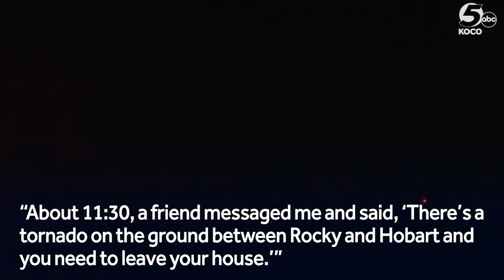‘It was God’s grace’: Friend’s call helps Rocky woman escape before tornado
A Rocky, Oklahoma, woman says she’s grateful for her friend’s message Tuesday night, warning her of a tornado that was headed her way.